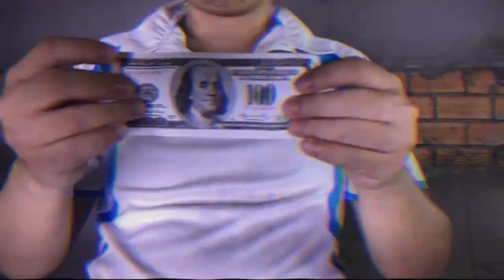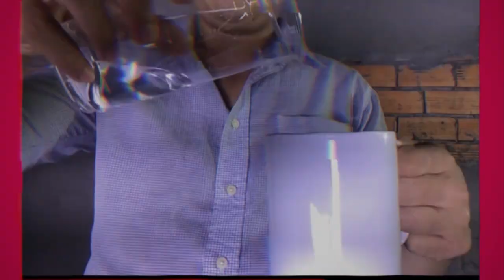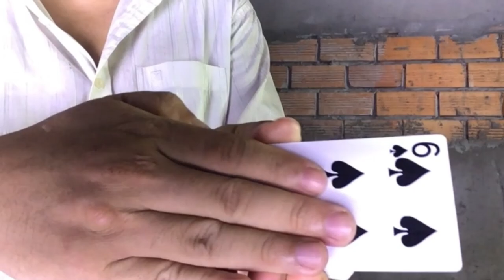16 Visual Magic Tricks You Can Perform 😳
16 Visual Magic Tricks You Can Perform 😳 😉🍏🎩🪄